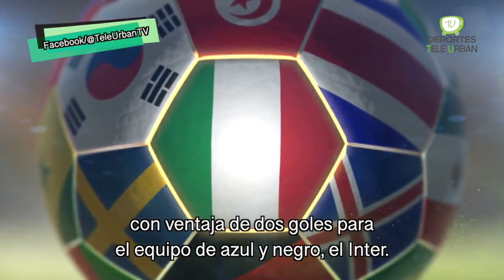Semifinales de la Champions League